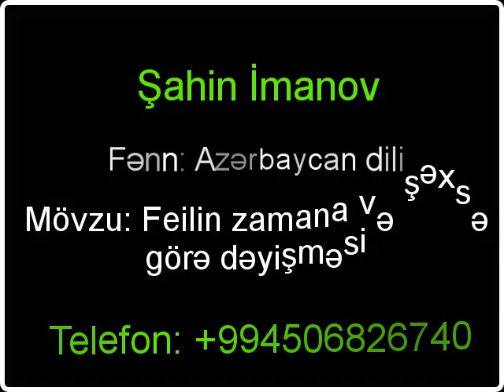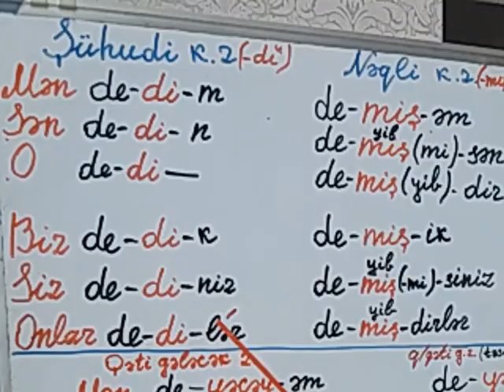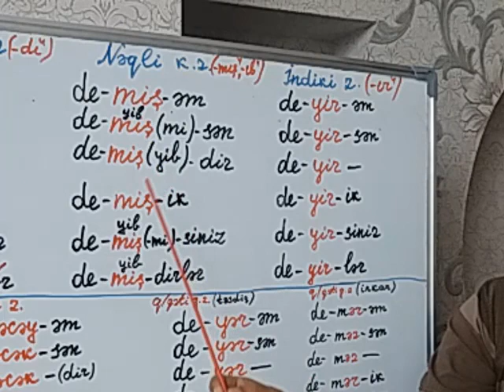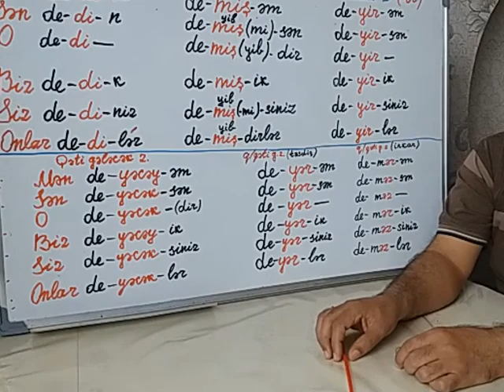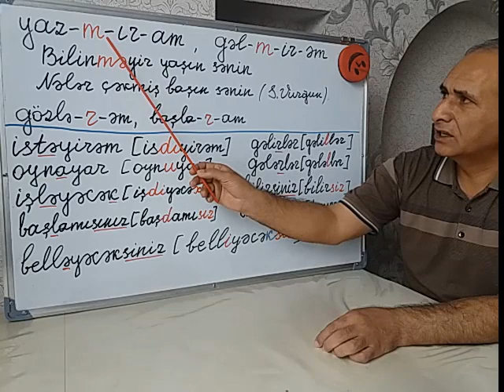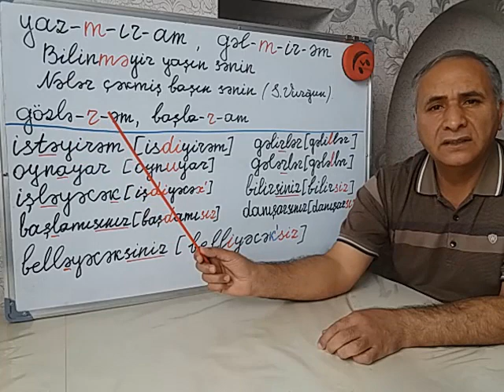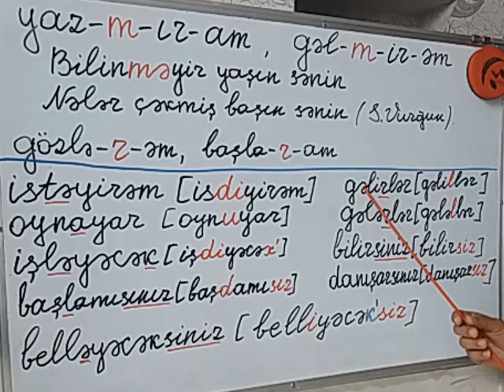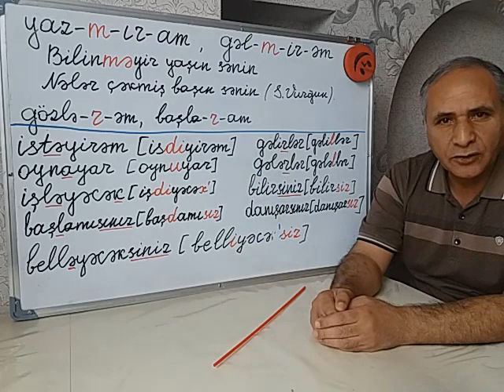Dərs 8. Feilin zamana və şəxsə görə dəyişməsi.